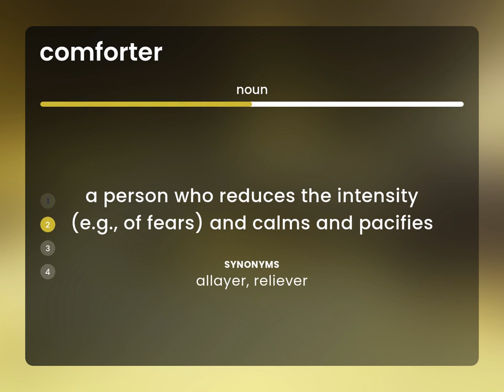Comforter • meaning of COMFORTER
COMFORTER in the dictionary